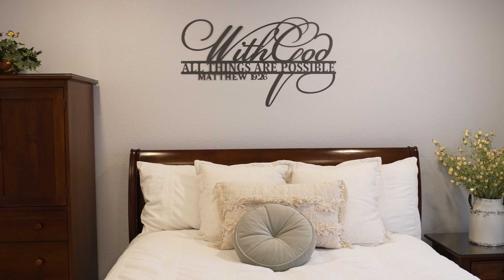3610 Rio Pacifica Way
Real Estate homes for sale in Northern, CA